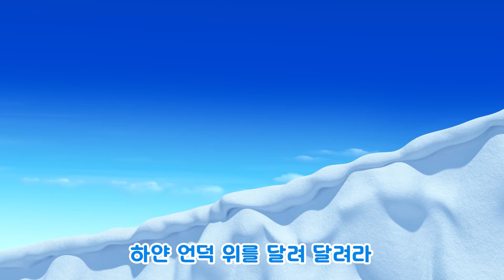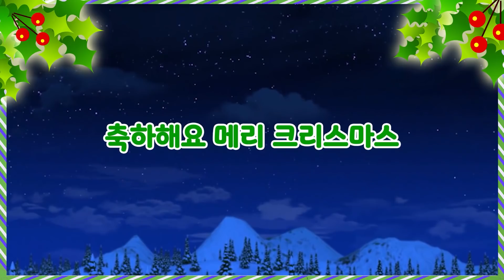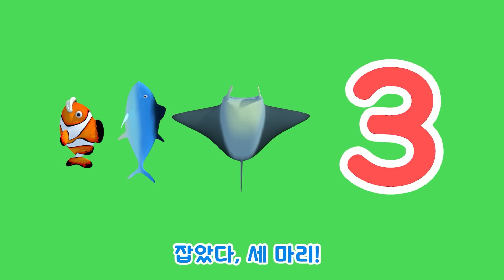크리스마스 동요 | 뽀로링딩딩딩 | 뽀로로 노래 | 메리크리스마스 | 뽀로로와노래해요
3일 뒤면 모두가 기다리던 홀리데이 크리스마스예요!!
뽀로링딩딩딩 저 멀리서 예쁜 종소리 들려오면 다 함께 신나는 캐럴을 불러볼까요?

[가사]
뽀롱 뽀롱 마을 숲속 어딘가
산타할아버지 선물을 싣고
뽀롱뽀롱 친구들 모두 모여
반짝반짝 트리를 만들어요

휜 눈이 펑펑 내리고
새 하얀 눈 꽃밭이 되면
썰매를 타러 가요

저 멀리서 들려오는 예쁜 종소리
부푼 마음 가득 안고
신나는 캐럴을 함께 불러

뽀로링딩딩딩 뽀로링딩딩딩
모두가 기다리던 홀리데이
행복한 일들만 가득할 거야

하하호호 즐거운 식탁에 모여
따뜻한 음식을 함께 나눠먹고
도란도란 이야기 꽃 피우며
선물을 주고 받죠

모두 모여 두 손 마주잡고

오늘은 기다리던 홀리데이
사랑이 가득해 홀리데이